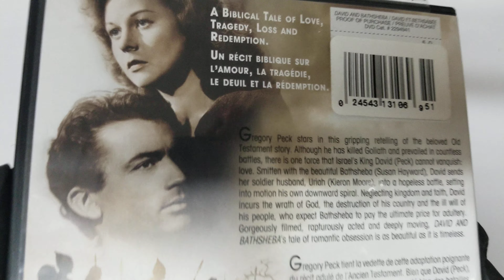UNBOXING David And Bathsheba (Bilingual) Gregory Peck DVD Pochette COVER 4K Artwork HD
UNBOXING David And Bathsheba (Bilingual)
Gregory Peck (Actor)  Format: DVD COVER Pochette Artwork 4K HD

Product details
Actors: Gregory Peck
Format: NTSC
Language: English, French
Subtitles: English, Spanish
Dubbed: Spanish
Region: Region 1 (US and Canada This DVD will probably NOT be viewable in other countries. Read more about DVD formats.)
Number of discs: 1
Studio: 20th Century Fox Home Entertainment
Release Date: March 18 2014
Customer Reviews: 4.4 out of 5 stars284 customer ratings
ASIN: B00I83WGNA
#590 in Romance (Movies & TV Shows)
#3286 in Drama (Movies & TV Shows)